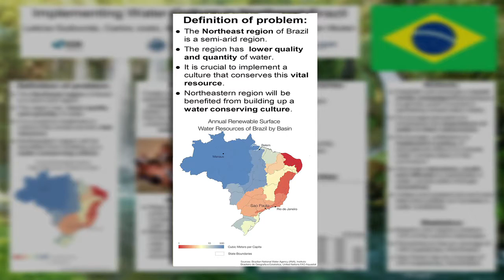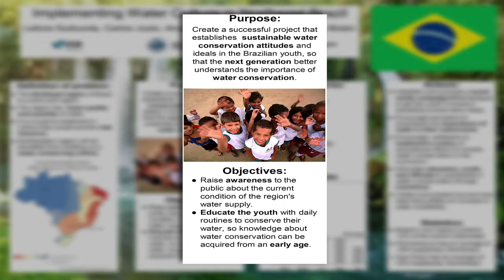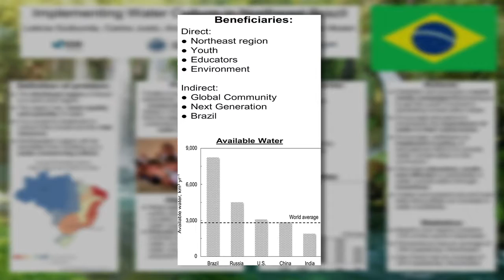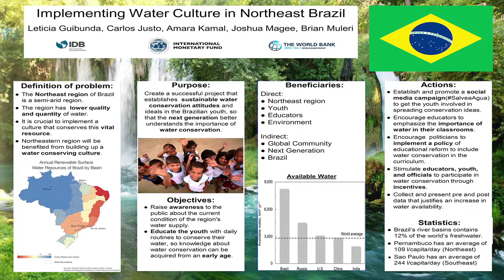2016 Teen Summer program - Implementing Water Culture in Northeast Brazil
This video was recorded by Pedro Zavarce from PZ Video Productions.  The video represents the final project of the water and sanitation project team during the 2016 Teen Summer Program (TSP). Project team members are Letitia Guibunda, Carlos Justo, Amara Kamal, Joshua Magee and Brian Muleri.